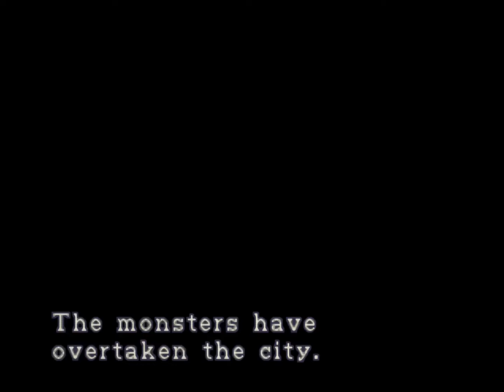Resident Evil 3: Nemesis | PS1 | DuckStation | Full HD 1080p/60fps Gameplay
Gameplay of Resident Evil 3: Nemesis, NTSC version on PC via the PlayStation (PS1) emulator DuckStation.

Resident Evil 3: Nemesis is a survival horror game. The story shows the events of Racoon City from the perspective of Jill Valentine, the protagonist of the first game, as she tries to escape the zombie-infested city while being chased by Umbrella's new bioweapon, Nemesis.

The game shares some of the same scenarios of Resident Evil 2, while adding new locations, characters and mechanics, with various paths that can be taken that influence the course of the narrative. It's filled with puzzles and jumpscares, and it's guaranteed entertainment for fans of the series.

Also, leave your thoughts about the video below in the comments.

The Retro Gaming Showcase channel brings you classics from the gaming world and how you can play them today. We offer the best possible image quality in Full HD and a game catalog for various systems / consoles / emulators. I hope to help you relive these masterpieces that make the world a happier place!